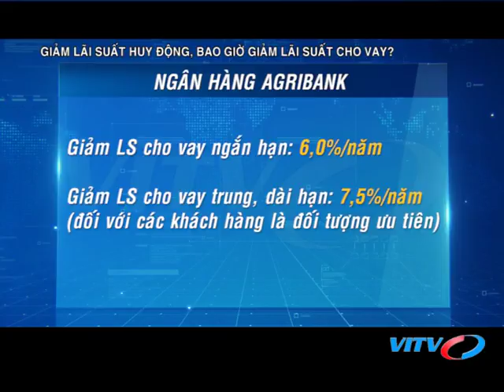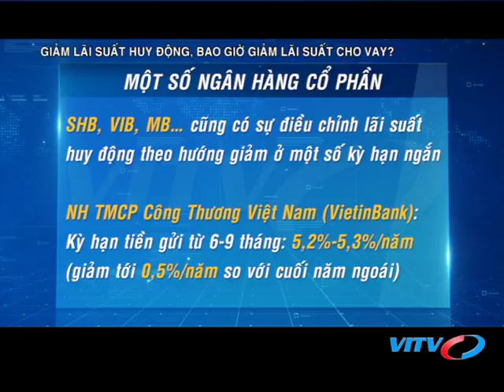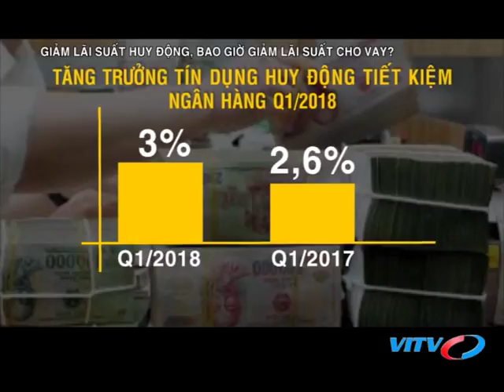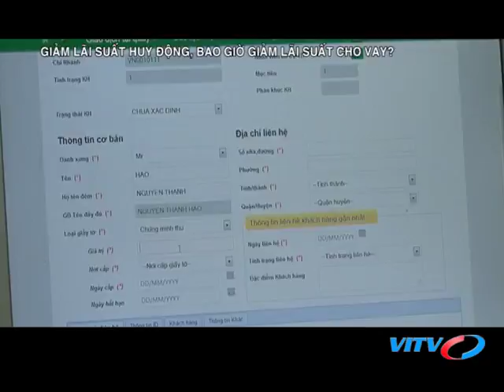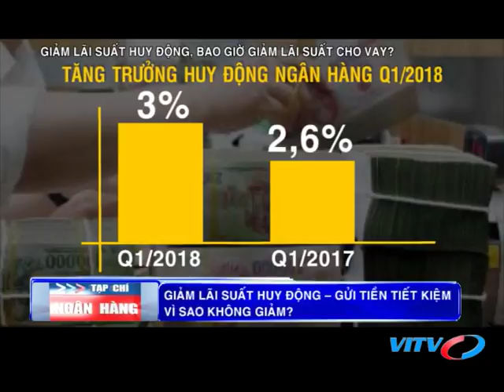VITV - Tạp chí ngân hàng - Giảm lãi suất huy động, bao giờ giảm lãi suất cho vay?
VITV - Tạp chí ngân hàng - Giảm lãi suất huy động, bao giờ giảm lãi suất cho vay? phát sóng 20:40 ngày 30/04/2018